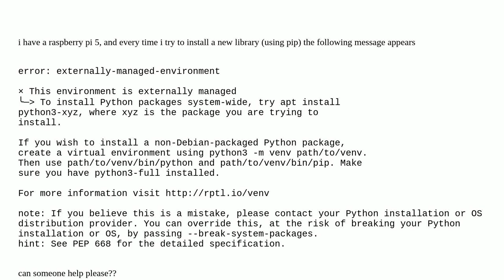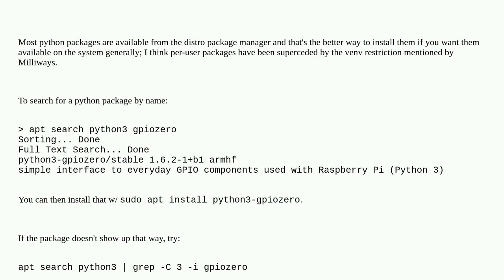Raspberrypi: pip problems with installing libraries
pip problems with installing libraries

A special thanks goes out to the awesome community

  pip